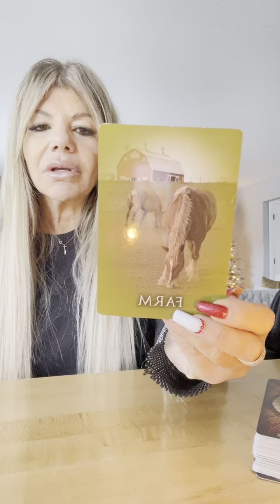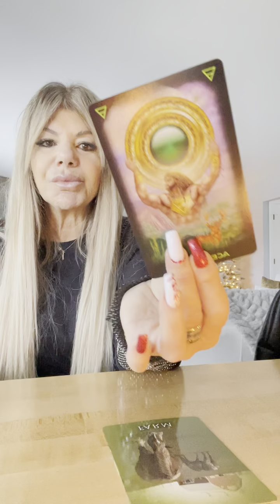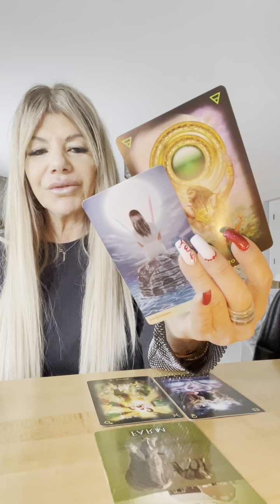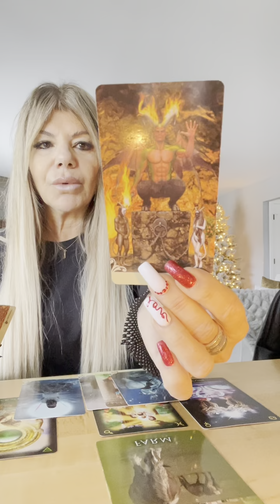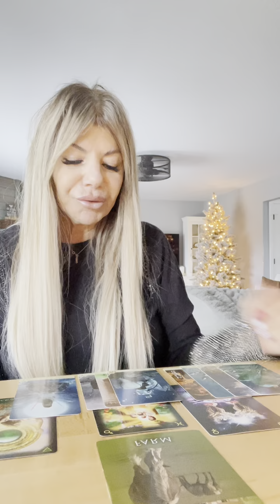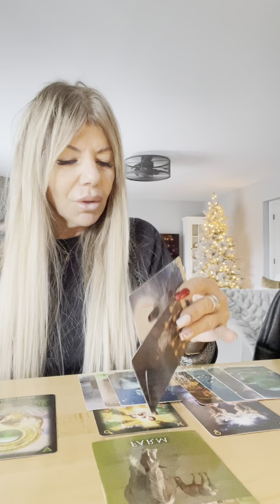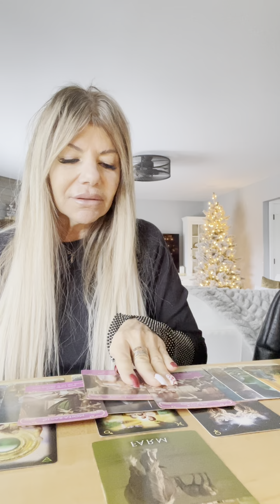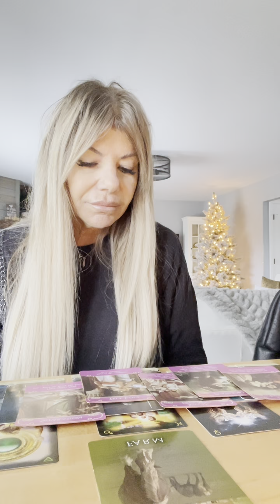VIRGO ♍️ JAN 2024